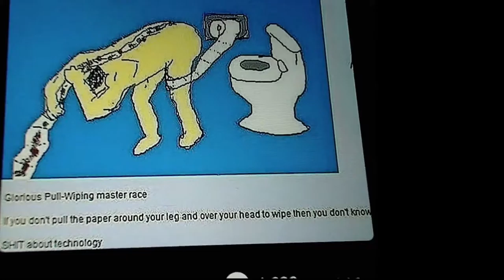Ty the Tasmanian Tiger with Jdawg part 1